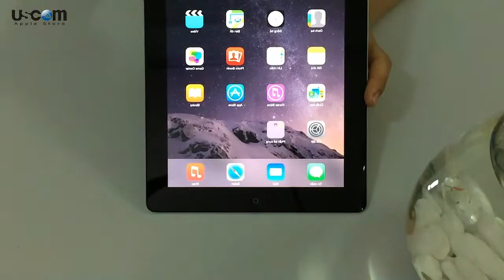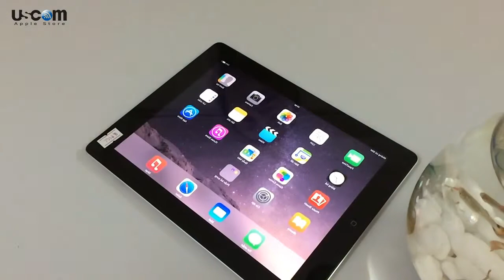iPad 4 32 Wifi + 4G Mới 90-99%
Địa chỉ: 14(Yên Lãng) Thái Hà Mới – Đống Đa – Hà Nội
Tư vấn sản phẩm: 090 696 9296 – 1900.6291